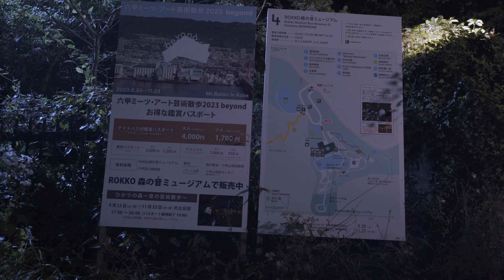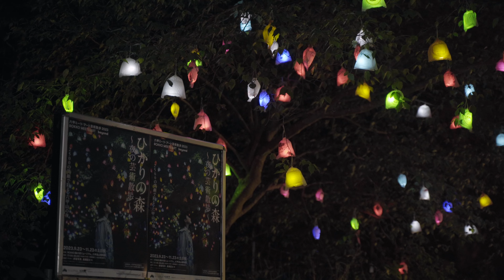六甲ミーツ・アート 夜の芸術散歩 4K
ひかりの森～夜の芸術散歩～
ROKKO森の音ミュージアム